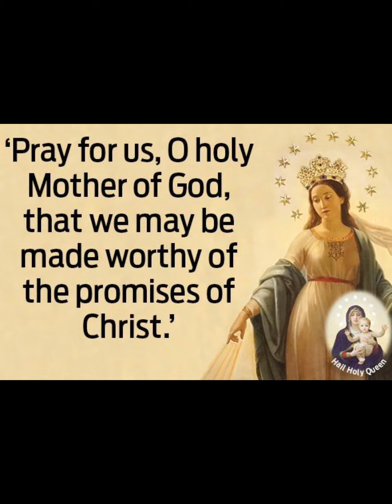INANG MAHAL (cover)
ARTIST: Basil Valdez
COVER BY: Paul Avila